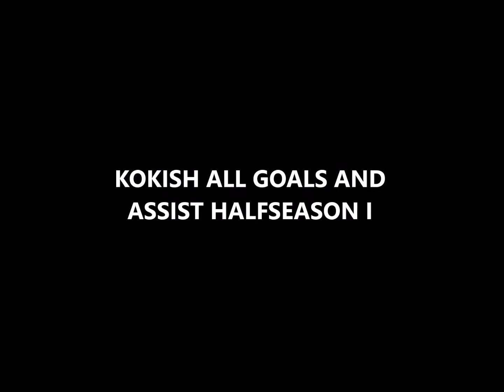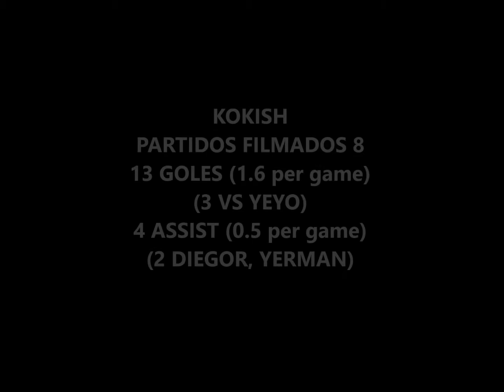KOKISH ALL GOALS AND ASSIST HALFSEASON 1 2019